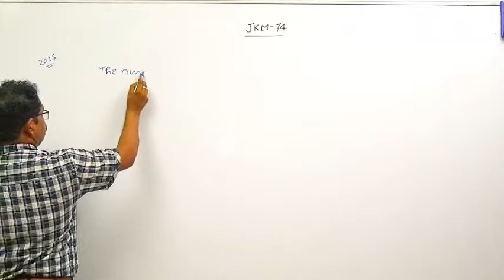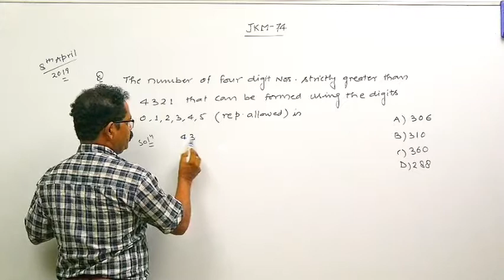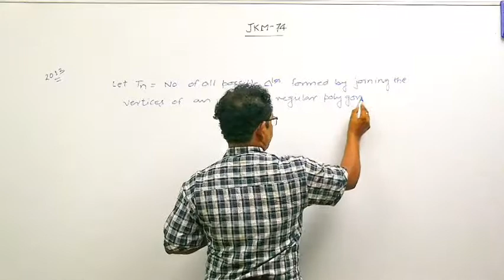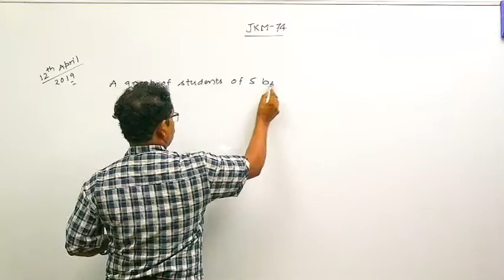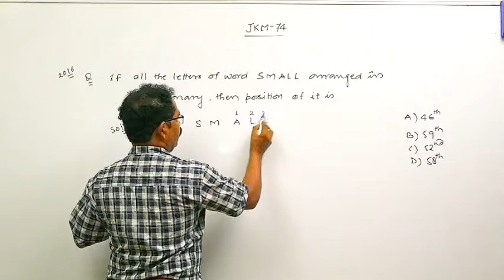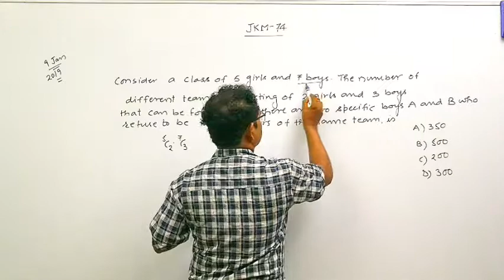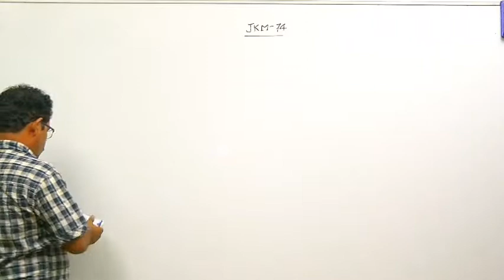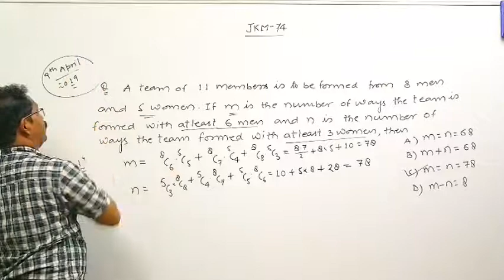18d. Permutation and Combination | IIT JEE Maths | Jk Saxena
Er. Jugal Kishore Saxena is a Renowned professor of Mathematics. He has an excellent teaching experience of over 25 years . He has taught in many famous institutes all across the country giving numerous top AIRs in JEEs .

He is now sharing his precious experience with us on YouTube platform .

Motive- "Learning should never stop and Sharing is Caring."